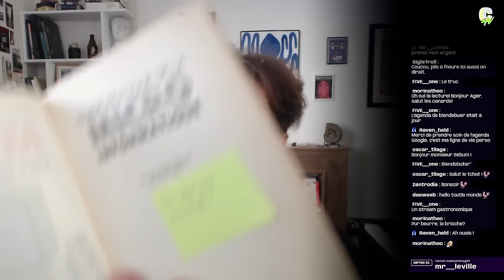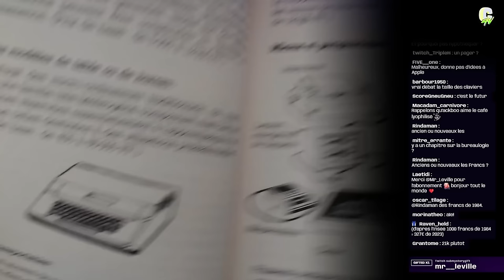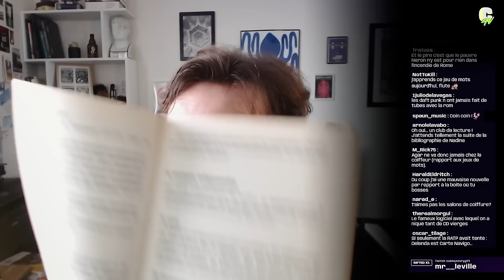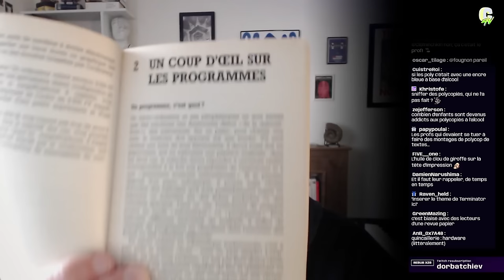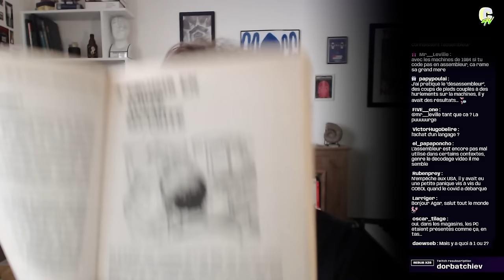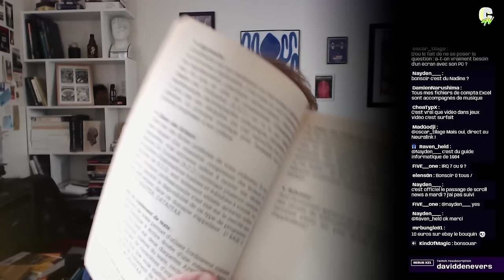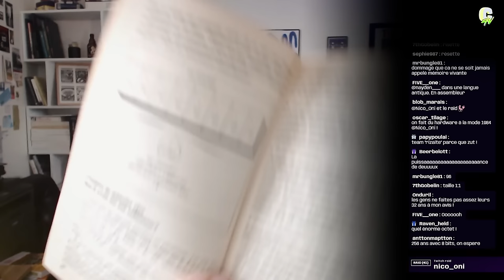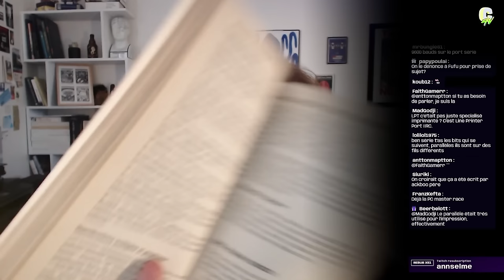[CLUB DE LECTURE #04] Guide pratique de la micro-informatique 1984